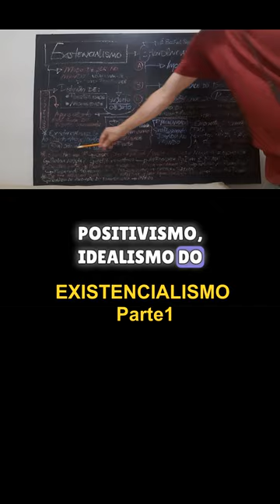FILOSOFIA EXISTENCIALISTA 1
Referências:
*O ser e o nada - Sartre
*História da Filosofia - Nicola Abbagnano
*Dicionário de filosofia - Ferrater Mora - Termo - Existencialismo
*Dicionário de filosofia - Nicola Abbagnano - Termo - Existencialismo